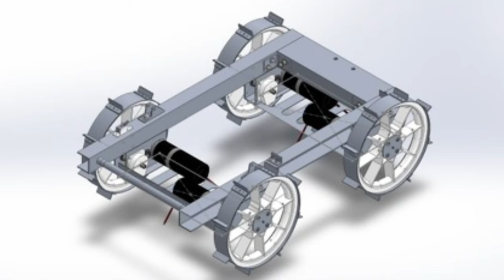EPICS at Purdue University in Indianapolis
Students at Purdue University in Indianapolis will be directly admitted to an engineering major but will share a common first year foundational curriculum. Students will connect to community and industry through group design projects in our EPICS and VIP programs.

In addition, students will heavily engage in base coding languages throughout their first year, maintaining the same sequence and curriculum used on the West Lafayette campus.